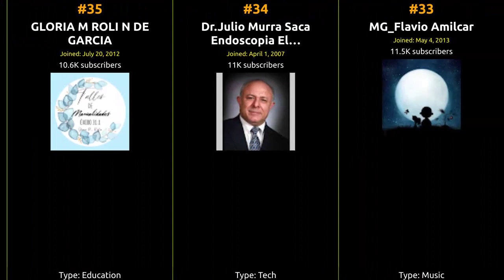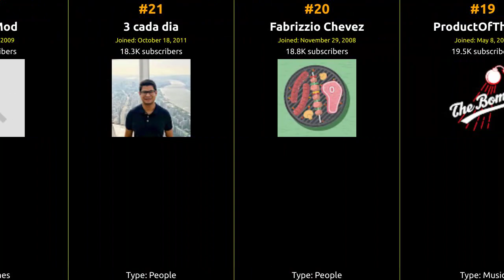🇸🇻 🇸🇻 🇸🇻 Top 50 YouTubers in El Salvador in 2017 🇸🇻 🇸🇻 🇸🇻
From viral hits to incredible content, join us on this journey to celebrate the top creator who captured the hearts of El Salvador and beyond!

1 Fernanfloo
2 StatusAndroid HD
3 El Salvador 4K
4 CarlosMotiff
5 ML TOV
6 Excel y Más
7 Cesar- ELQ
8 Tonygamesfull
9 esmitv | TCS El Salvador
10 Vive1Cristo
11 GuitarraParaTodos
12 canal12sv
13 WolfyGamer _YT
14 DroidArmand
15 TamashiDroid
16 Fernanfloo 2
17 gocuzero1
18 Wilfredo Guerra
19 ProductOfTha90s
20 Fabrizzio Chevez
21 3 cada dia
22 Fus Ro Mod
23 FernanflooMusic
24 Special Kingdom Melodies
25 Luis Chavez
26 El Salvador 4K Jr
27 jimmy alvarez
28 AudiovisualesUCA
29 [503] Juan2808
30 JoJoIsTheBestOfAll
31 o0milena0o
32 El salvador rap
33 MG_Flavio Amilcar
34 Dr.Julio Murra Saca Endoscopia El…
35 GLORIA M ROLI N DE GARCIA
36 Oscar XD
37 Tu Nai
38 Alvaro Torres
39 Canal19SV
40 ronald miranda
41 Ale' Villatoro
42 La Tiendita Vlogs
43 TheMusicLikeMe
44 xandervperez
45 JaryMuzikTV®
46 EFRAIN RUIZ RAMIREZ IGLESIA…
47 Diego1414
48 ShakayDres Canal Oficial
49 El Salvador Travel
50 Fernanfloo Mi Nuevo Canal